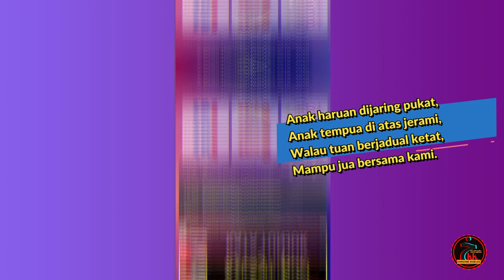Akademi Youtuber Melakar Sejarah Lagi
Akademi Youtuber telah membentuk guru-guru menjadi hebat, sebagai contoh Muallim Hazar telah melakar nama dengan membawa nama AYU keluar di kaca televisyen. Betul seperti kata-kata penyuntik semangat Yu. Suffi "Sendirian kita biasa, bila bersama kita menjadi luar biasa".
Akademi Youtuber juga telah membentuk satu perhubungan silaturahim walaupun masing-masing tidak mengenali satu sama lain secara dekat.